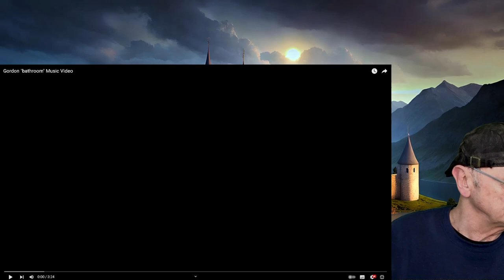Gordon "Bathroom" (Reaction)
Gordon "Bathroom"

3rd EP "CLASSIC"
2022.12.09 CD盤会場限定Release

1. CLASSIC
2. 涅槃
3. 雨
4. KEMURI
5. bathroom
-CDのみ収録-
6. vs.(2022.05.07 INFLAME Release Tour Final "Oneman" at ell.SIZE)

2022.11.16  各種サブスクリプションにて
"CLASSIC" 配信リリース

【Gordon】
con（Vocal & Guitar）
anmitsu（Guitar & Chorus）

◆MUSIC CREDIT
Bass：Yudai Ohta
Drums：Enoki
Recorded：Naoya Hosokawa(KADOMACHI)
Mixed&Mastered：Reito Suzuki

◆VIDEO CREDIT
Director：Muu®︎ & Aoi （asherads）
Editor：Muu®︎ & Aoi （asherads）
Shooting：Muu®︎ & Aoi （asherads）

bathroom
Lyrics by : con

眠れない 夜更かしのエンドロール
流れ出す 不穏を刻むビート
何もかも 捨て去る勇気が欲しい

だらし無い 臆病に卑屈で
取り柄ない　過剰にマイナス思考
夢見てた 華やいだ毎日

l can't raly on you
このままじゃ終われないタチだから
優秀な人間になれないや
欲張りさ 保証はいらない

眠れない 夜更かしのバスルーム
流れ出す 不穏を刻む脳
何もかも 忘れる勇気が欲しい

無愛想で口数がなければ
何も無い つまらねえ奴だと
馬鹿にされ笑われる毎回

誰の為 わがままに生きればいい
欲張りさ 保証はいらないわ

優秀な人間になれないわ
このままじゃ終われない旅だから
Music
SONG
bathroom
ARTIST
Gordon
LICENCES
TuneCore Japan (on behalf of asherads)
Get YouTube Premium
Music